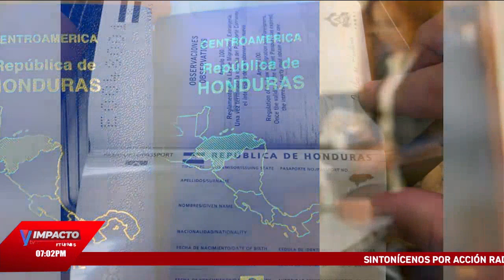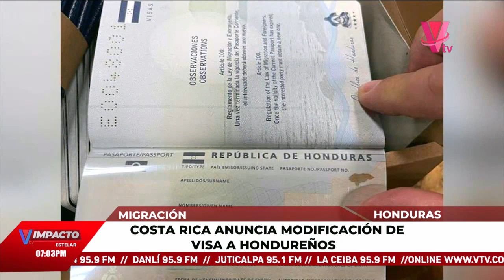Costa Rica elimina excepciones para el visado a hondureños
La decisión del gobierno de Costa Rica generó polémica y confusión entre la ciudadanía hondureña.
El vicecanciller aseguró que, si Costa Rica elimina la solicitud de visado, Honduras también lo hará inmediatamente.